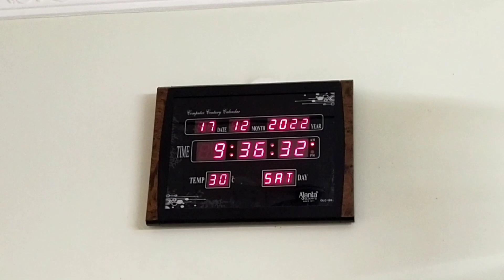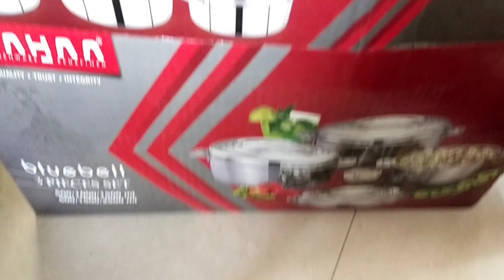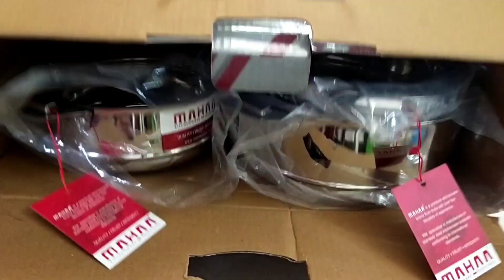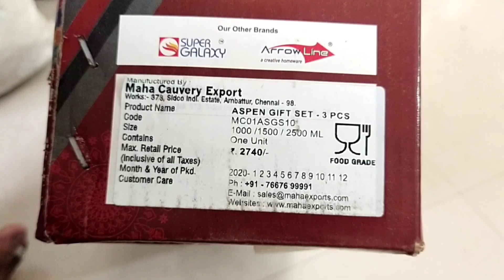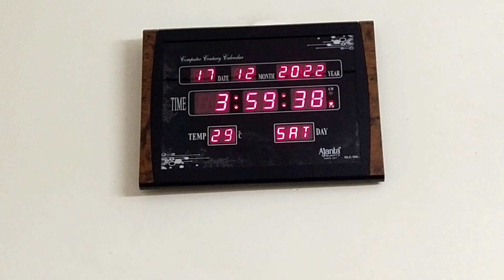பொங்கல் வேலை | Kitchen cleaning work | Kitchen deep cleaning for Pongal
Hello friends

please support my new video.